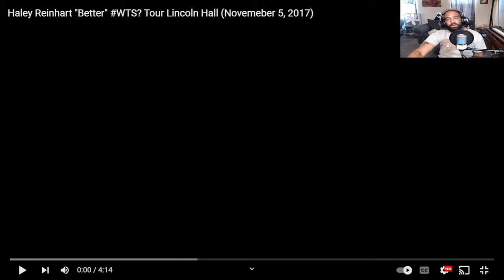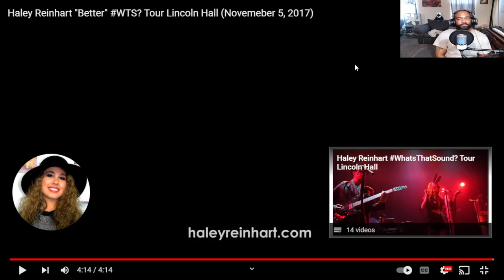HALEY REINHART REACTION TO - Haley Reinhart "Better" WTS? Tour Lincoln Hall (Novemeber 5, 2017)